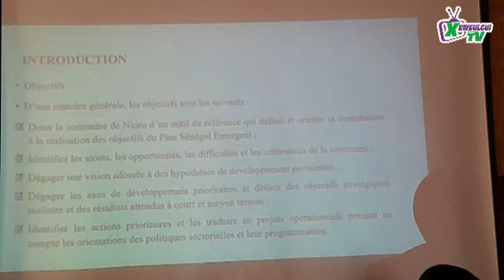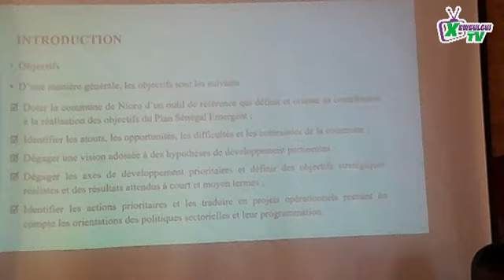Dévelopment de Nioro: La convergence des Cadres de Nioro en atelier de réflexion